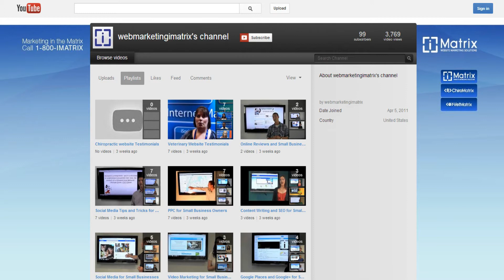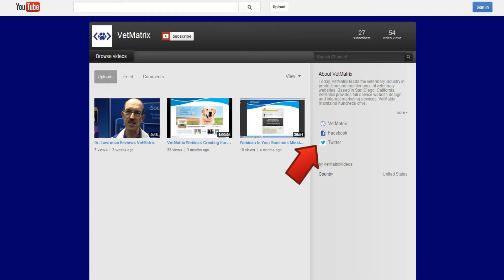How to Optimize Your YouTube Channel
- Lee goes over 6 easy tips on how to optimize your YouTube channel.